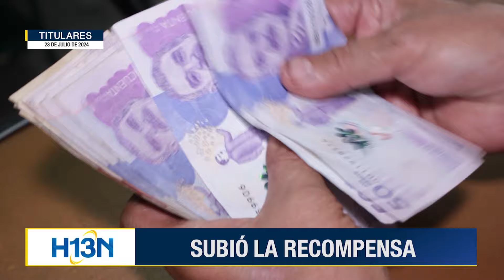Titulares | 23 julio de 2024